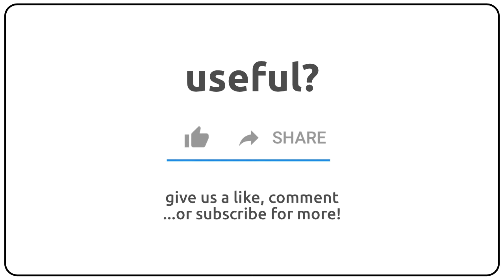How to pronounce appender in english?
How to pronunce appender in english
How to pronunce appender in american accent 🇺🇸?
How to pronunce appender in british accent 🇬🇧?
How to pronunce appender in australian accent 🇦🇺?

Como se dice appender en ingles?
Como se pronuncia appender en ingles?